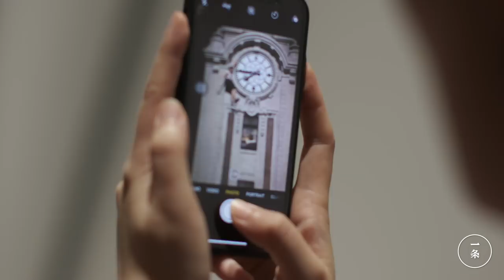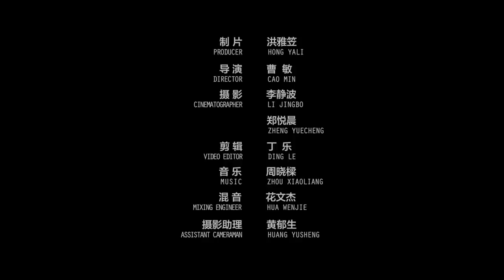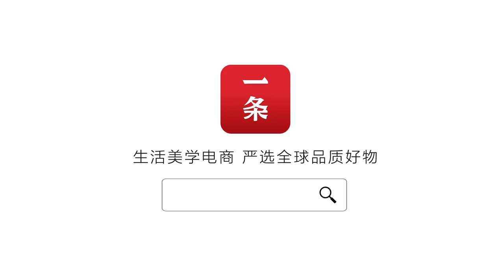藝術家林德羅：眼見不一定為實！ Amazing “Tricks” by an Argentine Artist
阿根廷藝術家林德羅（Leandro Erlich），從小在建築世家長大，對空間和建築很敏感。他的作品總是巧妙地利用鏡子來處理空間關係。在他創造的世界裡，人們可以掛在牆上、躲在水底、走進幻境。他的作品從90年代開始盛行，每到一處都引起轟動！

Leandro Erlich is an artist of illusion from Agentina. He grew up in a family of architects and thus is sensitive to spaces and buildings. He often uses mirrors to create works reflecting curious spacial relationship. In the world he creates, people get hung on walls, hide under water and walk in labyrinths. His works have been popular since the 90s and cause a stir everywhere they are exhibited.